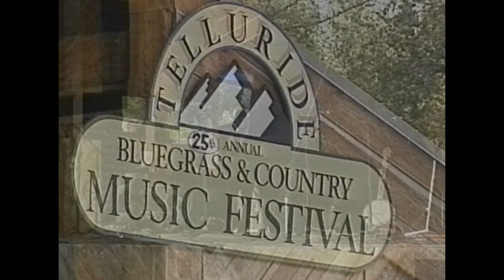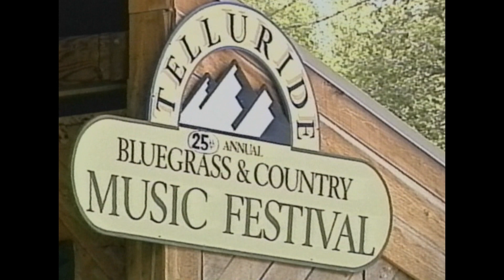John Hartford and Friends - Telluride Bluegrass Festival - 6/20/1998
John Hartford and Friends - live at Telluride Bluegrass Festival, Town Park, Telluride, CO - June 20, 1998
 with Bob Carlin, Mike Compton, Chris Sharp, and Mark Schatz